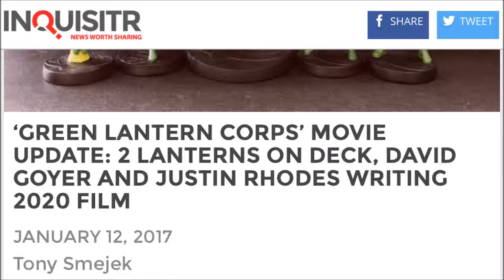My thoughts on David S Goyer writing Green Lantern 2020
SuperBat gives his thoughts on David S Goyer writing the Green Lantern movie in 2020